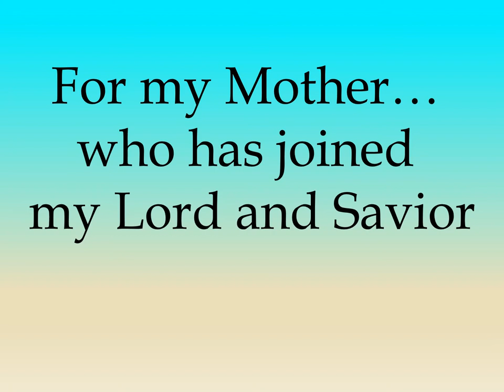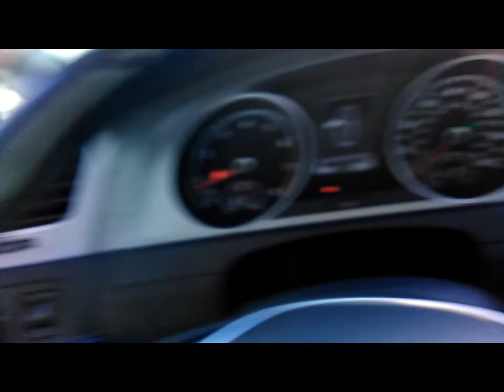A tribute to my Mother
- Hallelujah! We Shall Rise